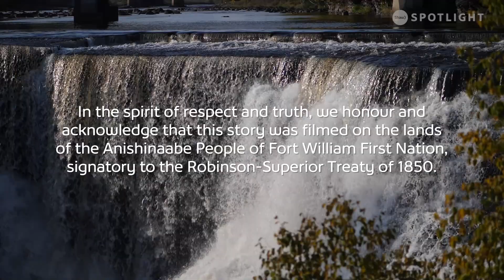Sip, Savor, and Socialize with Bartender Connor Remus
In a world where going out may be a rare treat, bartender Connor Remus cherishes the opportunity to connect with the people who stop by the Woodside Bar in Thunder Bay, ON, for one of his unique, artfully crafted cocktails.

Title: Through The Bar Scene
Producer: Daniela Carlino